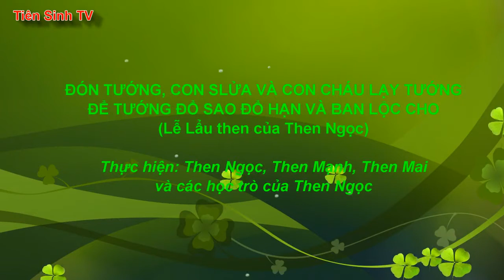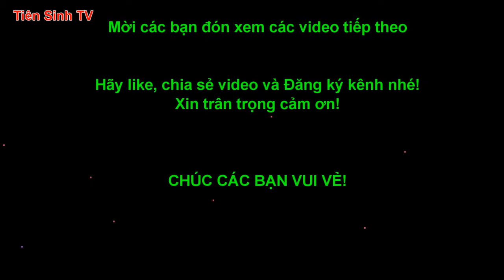Đón tướng về phát tài phát lộc - then lang son | NGHE HÁT THEN